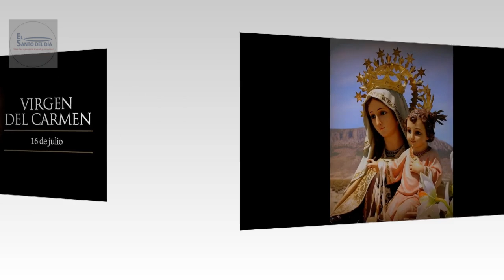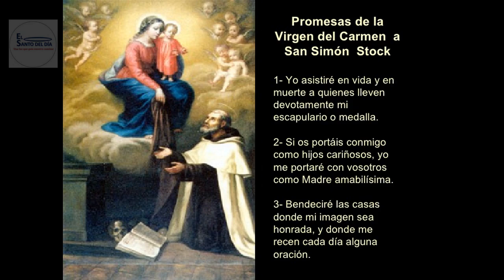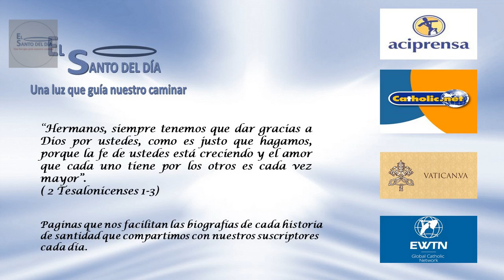JULIO 16 NUESTRA SEÑORA DEL CARMEN /EL SANTO DE DIA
Hoy 16 de julio la iglesia celebra la fiesta de la Bienaventurada Virgen María del Monte Carmelo, monte en el que Elías consiguió que el pueblo de Israel volviese a dar culto al Dios vivo y en el que, más tarde, algunos, buscando la soledad, se retiraron para hacer vida eremítica, dando origen con el correr del tiempo a una orden religiosa de vida contemplativa, que tiene como patrona y protectora a la Madre de Dios.

Desde los antiguos ermitaños que se establecieron en el Monte Carmelo, Los Carmelitas han sido conocidos por su profunda devoción a la Santísima Virgen. Ellos interpretaron la nube de la visión de Elías como un símbolo de la Virgen María Inmaculada. Ya en el siglo XIII, cinco siglos antes de la proclamación del dogma, el misal Carmelita contenía una Misa para la Inmaculada Concepción.

Los marineros, antes de la edad de la electrónica, dependían de las estrellas para marcar su rumbo en el inmenso océano. De aquí la analogía con La Virgen María quien como, estrella del mar, nos guía por las aguas difíciles de la vida hacia el puerto seguro que es Cristo.

El día 16 de julio de 1251, San Simón Stock suplicaba a Nuestra Señora ayuda para resolver un problema de la Orden Carmelita, de la cual era Prior General. Mientras él rezaba, la Virgen apareció, trayendo el Escapulario en las manos y dijo estas confortantes palabras: “Hijo amadísimo, recibe el Escapulario de tu Orden, señal especial de mi amistad fraterna, privilegio para ti y todos los carmelitas. Aquellos que mueran con este Escapulario no padecerán el fuego del Infiero. Es señal de salvación, amparo y protección en los peligros, y alianza de paz para siempre".

 La Iglesia asumió al Escapulario e hizo de él una de las devociones más difundidas entre el pueblo de Dios.

Es verdad que Nuestra Señora no puso condición alguna al hacer su promesa. Simplemente afirma: “Quien muera con el Escapulario no padecerá el fuego del infierno”. No obstante, para beneficiarse de este privilegio, es necesario usar el Escapulario con recta intención. En este caso, si en la hora de la muerte la persona estuviera en estado de pecado, Nuestra Señora providenciará, de alguna forma, que ella se arrepienta y reciba los sacramentos. ¡Es en esto que la misericordia de la Madre de Dios se muestra verdaderamente insondable!

¡Oh Virgen Santa del Carmen! Jamás podremos corresponder dignamente a los favores y gracias que nos has hecho al darnos tu santo Escapulario. Acepta nuestro sencillo, pero hondamente sentido, agradecimiento y, ya que nada te podemos dar que sea digno de Ti y de tus mercedes, Ofrecemos nuestro corazón, con todo su amor, y toda nuestra vida, que queremos emplear en el amor y servicio de tu Hijo Señor nuestro, y en propagar tu dulce devoción, procurando que todos nuestros hermanos en la fe, con los cuales la divina Providencia nos hace convivir y relacionar, estimen y agradezcan tu gran don, vistiendo el santo Escapulario, y que todos podamos vivir y morir en tu amor y devoción.
 Amen.

Tambien hoy la iglesia nos recuerda a:

- Santa María Magdalena Postel – Virgen y fundadora
- San Andrés de Soveral y compañeros martires
- Santa Elvira - Abadesa
- San Antiaco - Martir